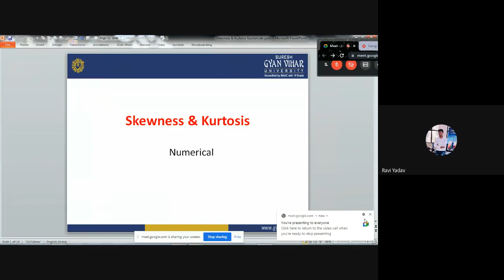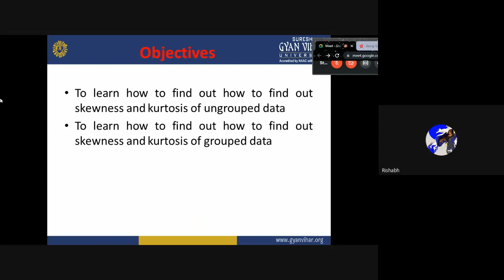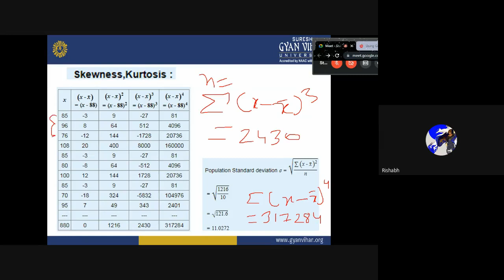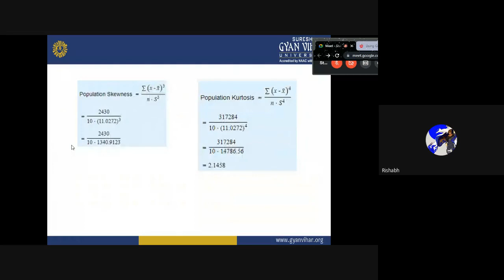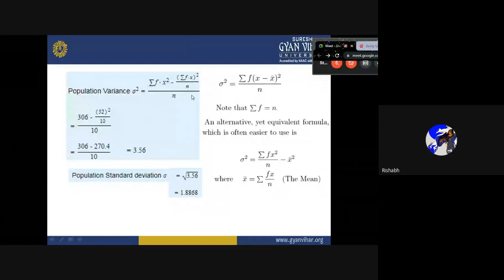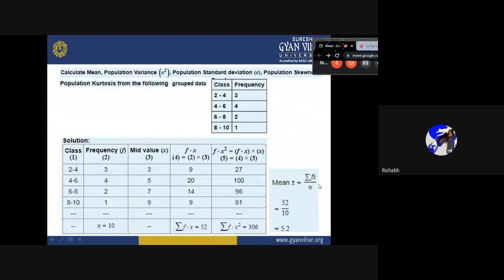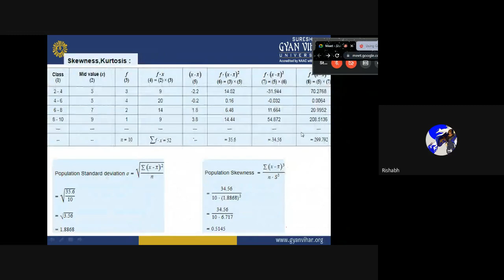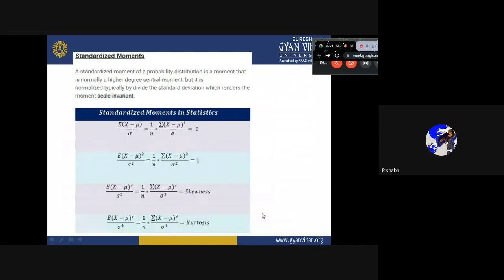Skewness & Kurtosis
Classifying a data collection is a crucial job in many statistical analysis. Additionally, the data can be characterizated with skewness and kurtosis.
Skewness is a measure of symmetry. A symmetric distribution looks the same on the left and right side of the centre point.
Kurtosis measures how far the data deviate from a normal distribution. Thus, high kurtosis data sets typically feature heavy tails or outliers. Data sets with low kurtosis may have light tails or outliers.
The histogram is a powerful visualisation tool for exhibiting both skewness and kurtosis.